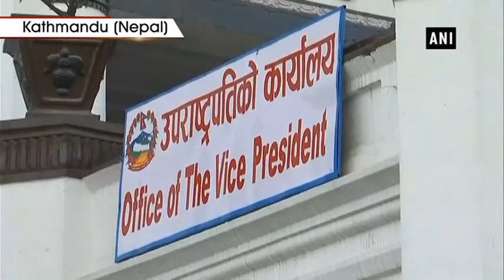Watch: PM Modi meets Nepal Vice President Nanda Bahadur Pun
Kathmandu (Nepal), May 12 (ANI): Prime Minister Narendra Modi met Nepal Vice President Nanda Nanda Bahadur Pun in Kathmandu, yesterday. Prime Minister is on a two-day visit to Nepal. PM Narendra Modi and Nepal PM Khadga Prasad Sharma Oli released joint statement in Kathmandu on Friday.